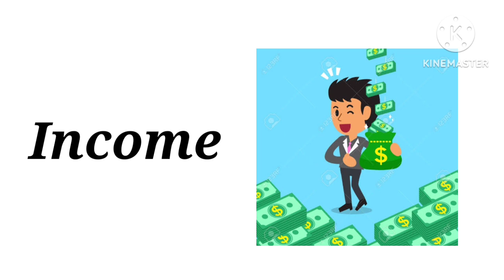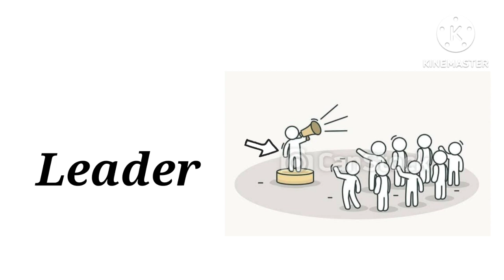6 Letter Words List | Phonics lesson | Reading Lesson | Learn with examples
ReadingEnglishGrade1 ReadingEnglishSentences EnglishForKids EnglishForBeginners EnglishFor Toddlers#grade1 English#KinderEnglish#Grade2English#SentencesUsingl

EnglishSentences With Pictures

grade1 English

PracticeReading EnglishForBeginners Practice Reading EnglishSentences ReadingLessonForKids LearnEnglishSpeaking EnglishSpeakingPractice6 Letter Words List | Phonics lesson | Reading Lesson | Learn with examples